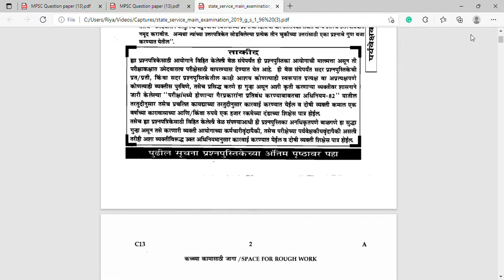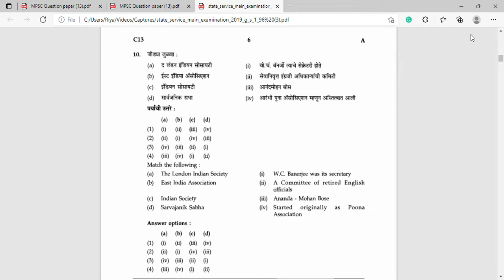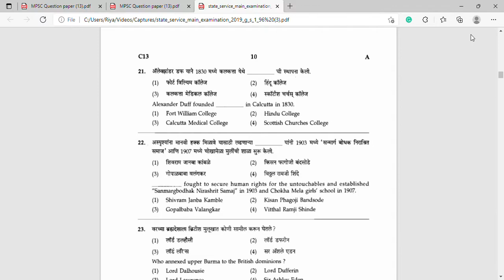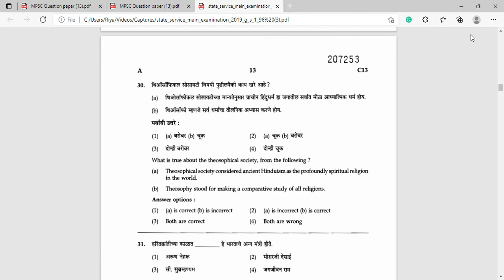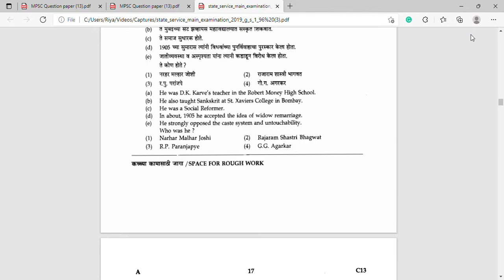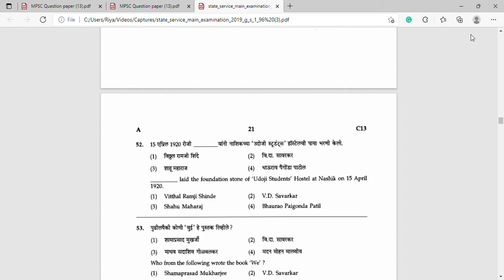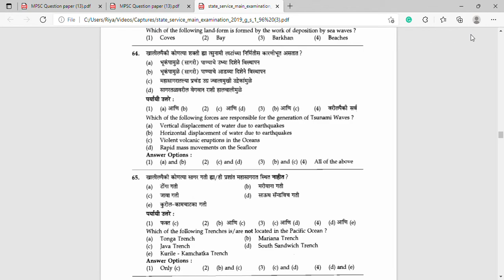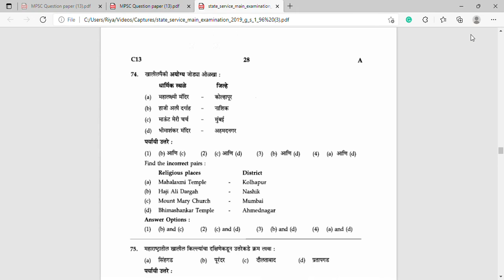LATEST MPSC SET - A , GS - 1 PART 1 | सम्पूर्ण राज्यसेवा MAINS परीक्षा प्रश्नोत्तरे मराठित भाग १